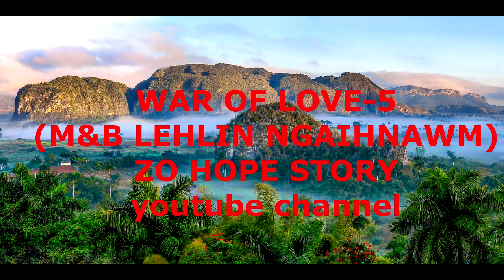War of love -5